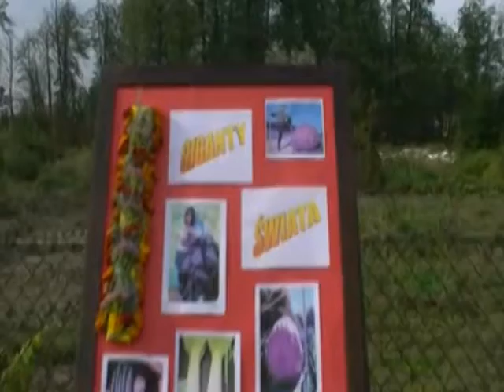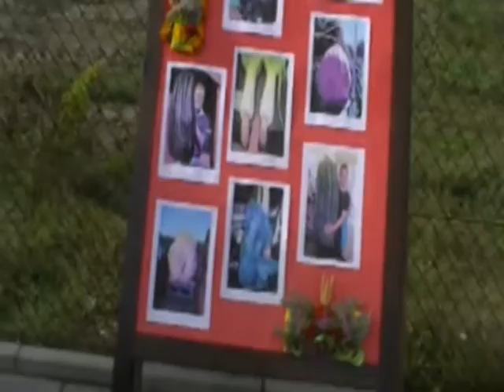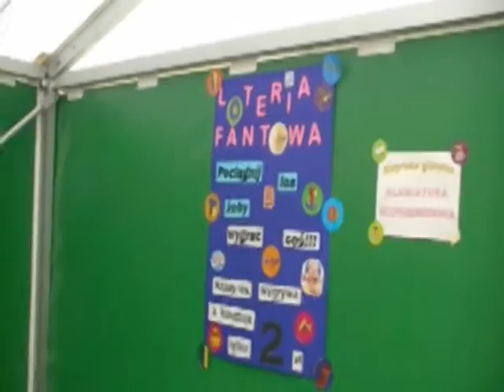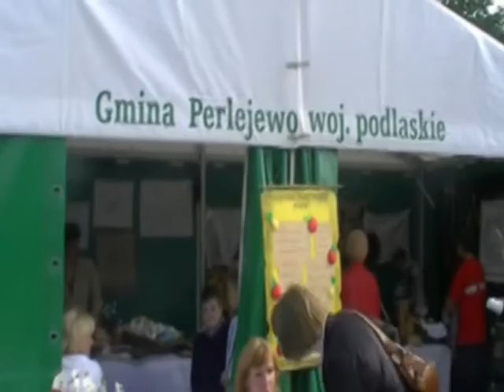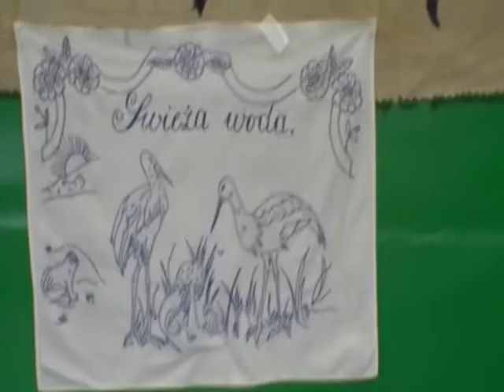dozynki e tv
Dożynki Gminne w Perlejewie - występ młodzieży